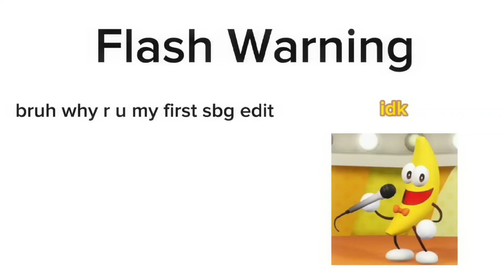"How bad can I possibly be? Let's see!" || Ft. The Dancing Banana || Shovelware's Brain Game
Sorry not sorry for making him pale, he's canonically Scottish lol

(also bc of gacha club's anti-shirtless feature...)

sbg , shovelare's brain game , broccoli , peel , apple , boardy , middle nephew , announcer , the dancing banana , orange , pear , oldest nephew , cantaloupe , donut , lemon , twin cherries